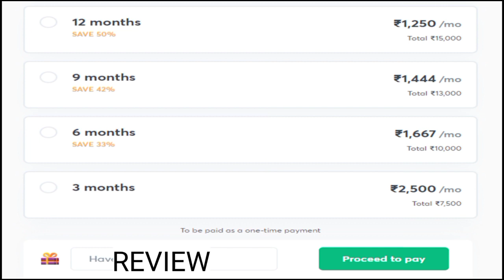Current Electricity Topper's handwritten Notes For Semester 2 | Class 10th ICSE | Exclusive